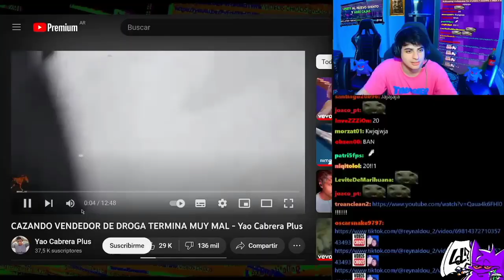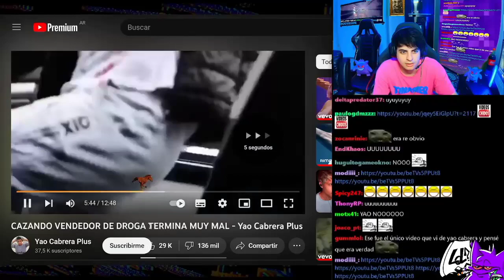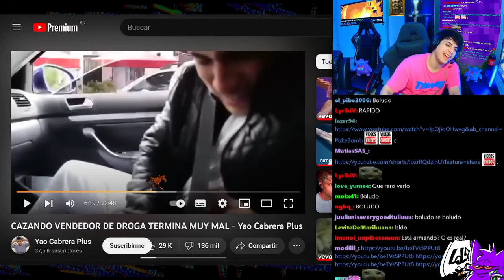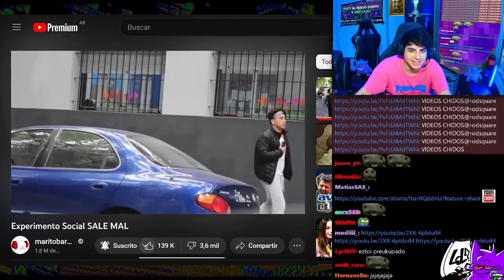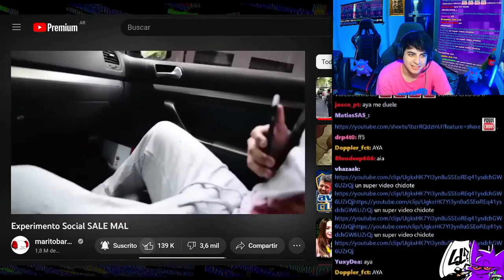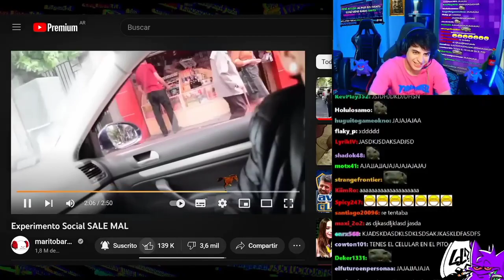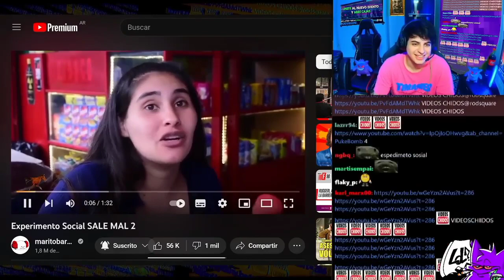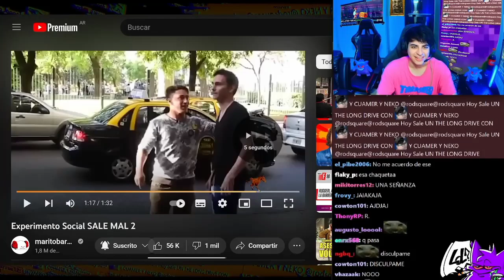yao re lol